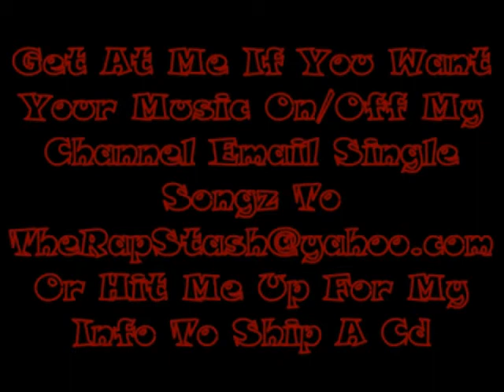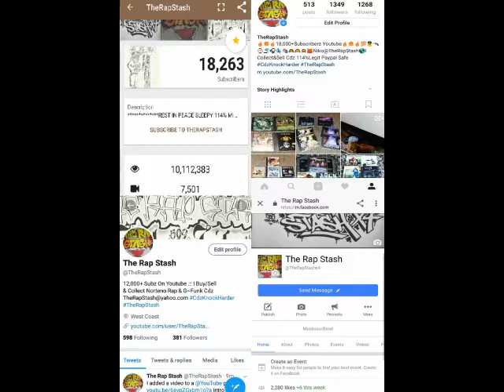Nice & Slow By Pnorph Star (1999 G Funk)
Pnorph Star Records Presents
Nice & Slow By Pnorph Star
414 Milwaukee Wisconsin G Funk Rap (1999)